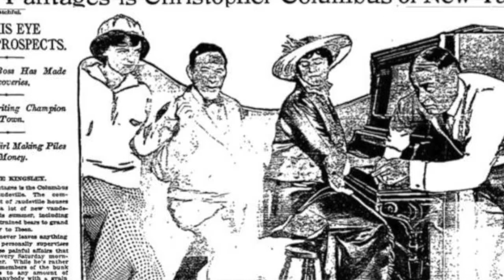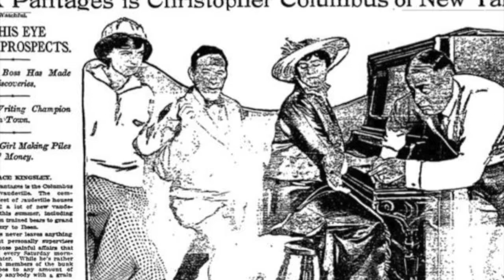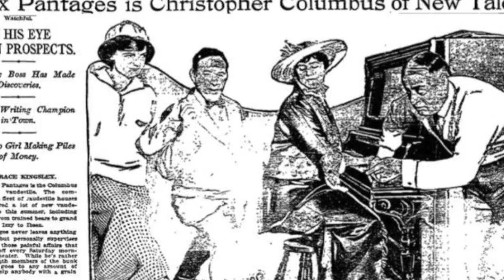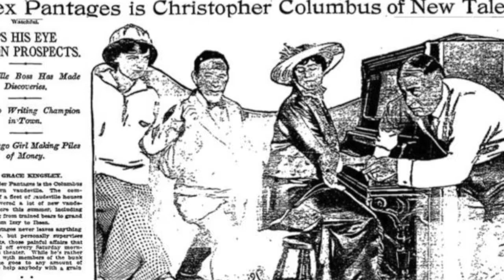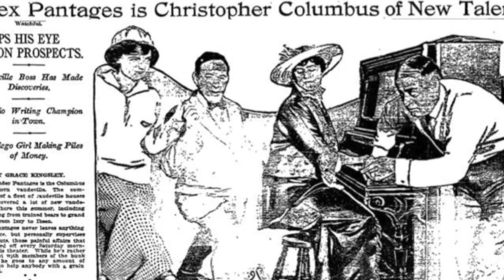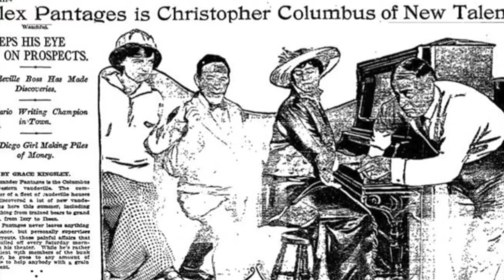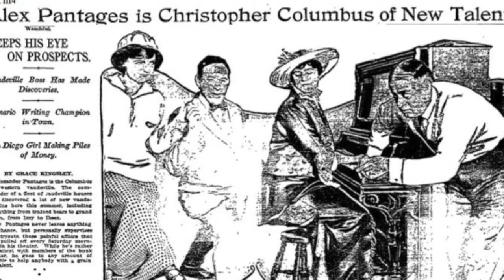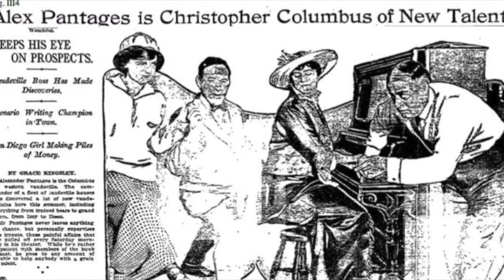Pantages [a podcast] - Episode 2 (of 7): Klondike Kate, Part One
Klondike Kate, Part One

She made her name and gained her fame and fortune on the saloon stages of Dawson, in the Yukon, Canada, as a singer and dancer during the Klondike Gold Rush, where she earned her place in Gold Rush History as a beautiful, talented and flirtatious Vaudeville Star.

Kathleen Eloisa "Kitty" Rockwell, best known as "Klondike Kate" was born in Kansas in 1873 and lived in North Dakota for a while but grew up in Spokane, Washington.  Her stepfather had stature in the community, and they lived in a large mansion until economic failures caused tension in the house.

Kate grew up a tomboy and was a rebel. Always playing hooky. Running instead of walking. She loved to dance and flirt, especially with older men. Her parents sent the teenager to private boarding schools and convents but she either ran away or was expelled. Her mother, Martha, divorced again and took Kate with her to Valparaiso, Chile. Within a year, Kate had seven engagement rings and was kicked out of boarding school. Kate soon joined her mother in New York City. Her mother had squandered all their money. Kate answered an ad, “Chorus girls wanted.  No experience necessary.” Kate was a natural, making her debut appearance as a page girl in a Coney Island bar. Other chorus-line jobs followed and Kate heard from her friend, Gertie, in a variety theater back in Spokane, who invited her with a job offer to come work in "Continuous Vaudeville.” Kate joined her friend and soon learned that singing and dancing were not the only job requirements; she also would be hustling drinks. Professing shock and distaste, Kate learned to work customers after each show for a commission on drinks, although she stuck to lemonade.  Kate was a good listener. Living on dances and drink tips, Kate heard the first rumors of the Klondike Gold Rush. In short order, Kate and fellow dancer Gertie Jackson quickly quit the Spokane show, resettled Kate’s mother in Seattle and took off, bound for greener pastures in the Yukon, to start a sister act.

Refused entry by a Mountie, Gertie developed cold feet and headed back, but Kate decided to press on, ”Well I was young and didn’t give a whoop. So I put on boy’s clothing, waited until the scow was about to pull out, and jumped aboard just as the lines were being released from the bank. The Mountie saw me hit the deck. I should say hit the water. But, I got ahold and was pulled aboard. He bellowed orders ‘in the name of the Queen’ and he was still fuming mad when we hit the rapids. The Mountie didn’t get his woman.  I waved at him as our square boat went into the seething froth of Whitehorse and Five Finger Rapids at 12 miles an hour. That man at the giant oar-rudder muscled us through with great uncanny skill.”  The scow headed to Whitehorse.

After a few months, a letter arrives, inviting Kate to Victoria to join a burlesque and musical comedy troupe that was forming to entertain and descend on Dawson next year. Kate finally made it to Dawson in the Spring of 1900 to find the town rebuilding after a disastrous fire, but lively with gold kings.

In the first four months, Kate received a hundred proposals of marriage. Before long, she fell in love and the only man she wanted to marry was Pantages, working as a swamper and waiter in Charlie Meadows' Monte Carlo. He wasn’t rich and it was a stretch to call him handsome, but he lived and breathed theater, and his blinding drive to succeed was even stronger than Kate’s.  Scarcely taller than she, he had a swarthy complexion, a sensuous mouth, deep-set, brooding eyes, and black hair with a patent-leather shine. His barrel-chested body, of which he was inordinately proud, was graceful and well-muscled from years of hard labor.

One night, a professional prizefighter failed to show up, that club owner, Charlie Meadows, had booked him for a sell-out match. “I’ll save the pot for you, Charlie. I’ll fight the guy myself,” Pantages volunteered. “What do you know about fighting, Pan?” Charlie asked, astonished, not realizing the sturdy Greek had fought welterweight in San Francisco. “Not a thing, except for a few rough tumbles I’ve taken, but you’ve been a good boss, Charlie, and I’ll take a licking for you right now,” Pantages replied at his ingratiating best.  Pantages made short work of his opponent, K.O.’ing him in a few minutes.  This impressed Klondike Kate.

At least 25, Pantages never drank or smoked and was meticulously clean and clean-shaven, all features that made him stand out in frontier camp. He didn’t talk much, perhaps because his English was ragged, but Kate found his accent charming. Soon they were a couple, even openly living together in defiance of the social standards of the times. Pantages got fired for a failed hustle and before long, he persuaded Kate to join forces with him and buy the Orpheum, the first theatre he opened. She supported him for five years as he worked his way up in the theatre.